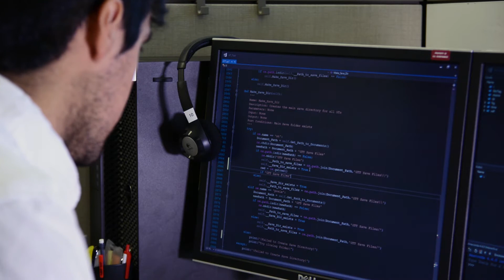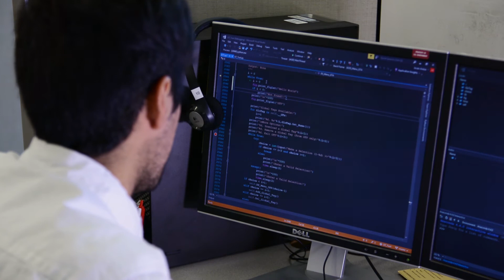STEM intern improves high energy physics data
Jovan Araiza wants to help understand the properties of particles that make up the universe. As an intern at PNNL, Jovan writes programs that identify and resolve errors in data from the Belle II high energy physics experiments. To learn more about the Science Undergraduate Laboratory Internships (SULI) program, including how to apply,